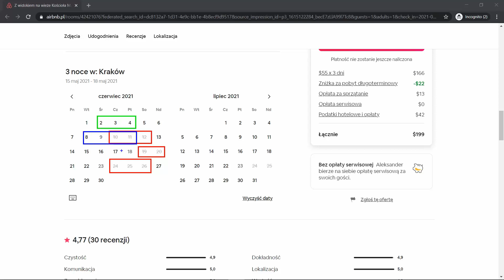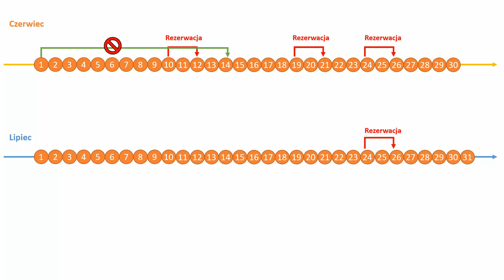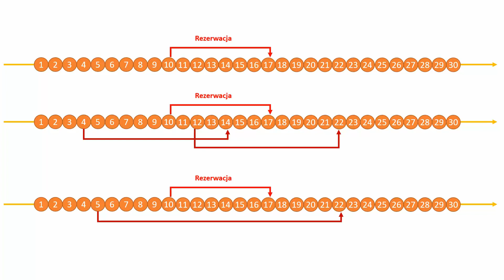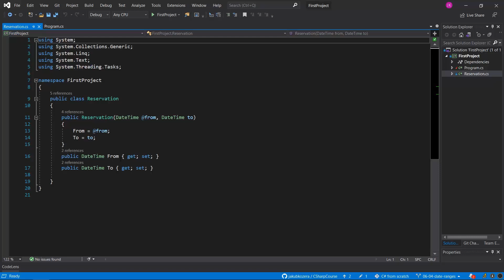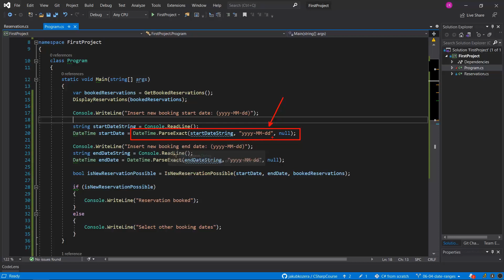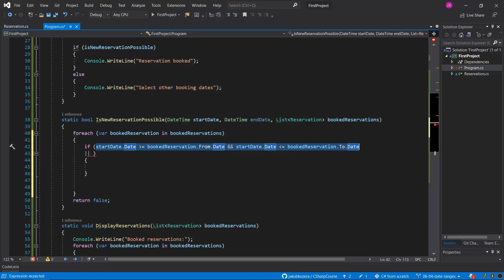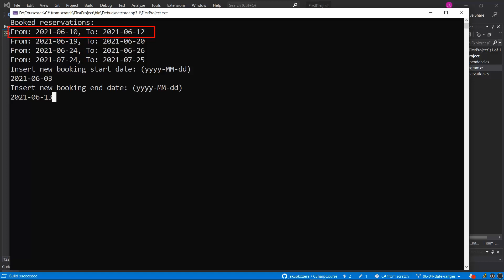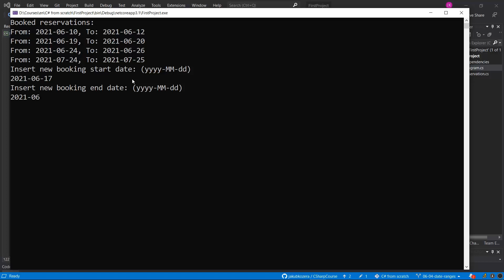C# Od podstaw 07.04 - Zadanie praktyczne: Pokrywanie się dat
Zadanie praktyczne: Napisz algorytm, który sprawdzi czy rerwacja noclegów w danym terminie jest możliwa